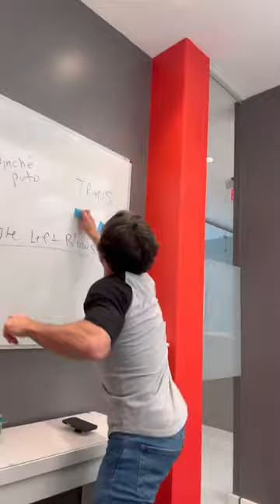Javier Milei Meets PBD! 🦁🇦🇷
Tune in to the Vincent Oshana Show for more hilarious clips every Wednesday at 4pm EST.

for the latest news, opinions and analysis you won't find anywhere else!

You can find Vinnie and his new sketches on Valuetainment comedy -